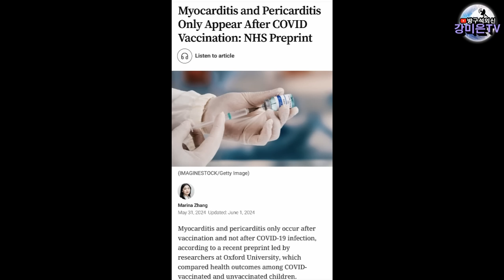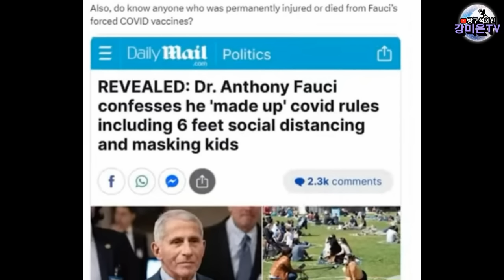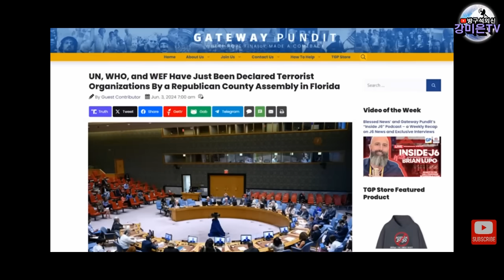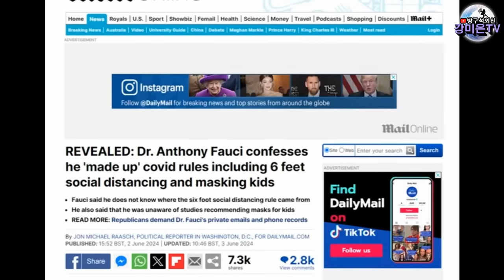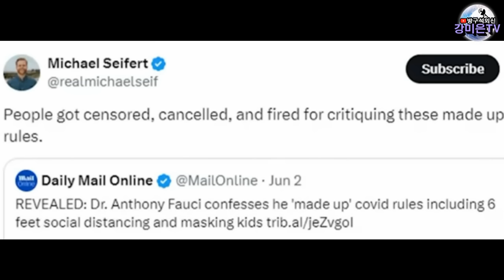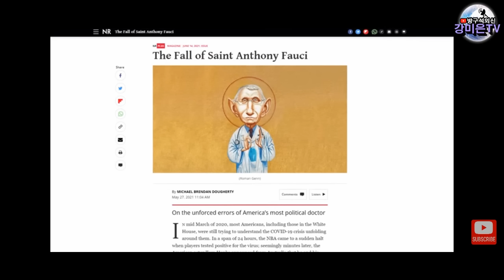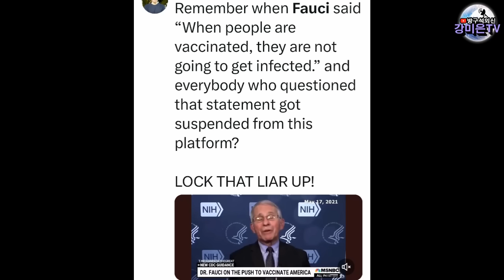파우치가 충격적인 자백을 했습니다.이거 정말 너무하지 않나요? [강미은TV 방구석외신]